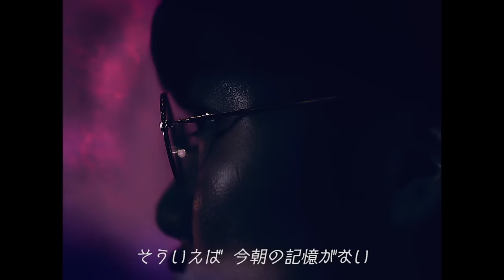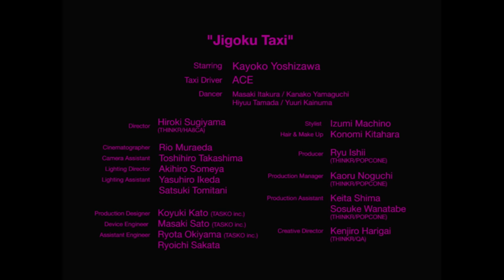吉澤嘉代子「地獄タクシー」Music Video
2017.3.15release!!【吉澤嘉代子】3rd ALBUM「屋根裏獣」収録曲

吉澤嘉代子の真骨頂である「妄想世界の物語」全開の3rdアルバム「屋根裏獣」の中でも一際濃い妄想の世界が繰り広げられる「地獄タクシー」
MVには新進気鋭のラッパーACEが参加！

夫人・亭主…吉澤嘉代子
運転手…ACE

ダンサー…板倉舜華、山口佳那子、玉田飛雄、貝沼祐理

ディレクター…杉山弘樹（THNKR/HA8CA）
撮影監督…村枝里郎
撮影助手…高嶋俊宏
照明…染谷昭浩
照明助手…池田安広、富谷さつき

美術…加藤小雪（TASKO inc.）
エンジニア…佐藤万紀（TASKO inc.）
アシスタントエンジニア…沖山良太（TASKO inc.）、坂田亮一

スタイリスト…町野泉美
ヘア＆メイク…北原 果（クララシステム）

アートディレクション＆クリエイティブディレクション… THINKR

作詞・作曲…吉澤嘉代子
サウンドプロデュース＆アレンジ…sugarbeans(Tommy&Sammy)
ドラムス、ピアノ…sugarbeans
ギター…田中拡邦(MAMALAID RAG)
ウッドベース…鹿島達也
トランペット…川上鉄平
テナーサックス…武嶋 聡
トロンボーン…滝本尚史
運転手…ACE

コーラス…ACE、sugarbeans、佐藤鈴佳、吉澤嘉代子

レコーディング＆ミックスエンジニア…兼重哲哉
レコーディングエンジニア…岸本浩幸（ビクタースタジオ）、田中雅浩
アシスタントエンジニア…飯島絵梨子（スタジオグリーンバード）、岩本鍵徳（スタジオグリーンバード）、佐藤鈴佳（joint 1）

‹リリース情報›
吉澤嘉代子
コンピレーションアルバム「新・魔女図鑑」
2020年11月25日発売

●初回限定盤（CD＋DVD）       CRCP-40614  \5,000＋税
●通常盤（CD）                         CRCP-40615  \2,727＋税

CD　※初回盤・通常盤共通
01. らりるれりん
02. 未成年の主張
03. 美少女
04. 月曜日戦争
05. 化粧落とし
06. ケケケ
07. 恥ずかしい
08. 綺麗
09. よるの向日葵
10. 残ってる
11. がらんどう
12. 東京絶景
13. 泣き虫ジュゴン
14. ストッキング
15. movie
16. えらばれし子供たちの密話
17. 地獄タクシー
18. ぶらんこ乗り

女優ツアー2019
2019年3月17日 昭和女子大学 人見記念講堂
◆魔法の鏡
・鏡
◆物語の主人公
・怪盗メタモルフォーゼ
・屋根裏
・えらばれし子供たちの密話
・月曜日戦争
◆恋する主人公
・キスはあせらず
・アボカド
・洋梨 feat.弓木英梨乃
・恥ずかしい
・よるの向日葵
・残ってる
・真珠
◆美しい主人公
・必殺サイボーグ
・シーラカンス通り
・ちょっとちょうだい
・地獄タクシー
◆魔法の鏡の正体
・女優
・最終回

・美少女
・洋梨 feat.たなかみさき
・雪
・ミューズ